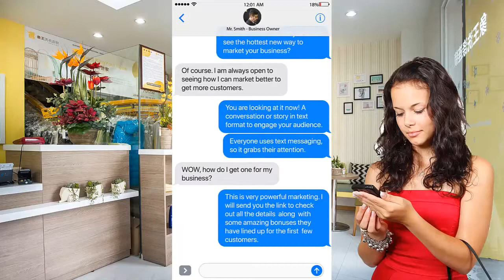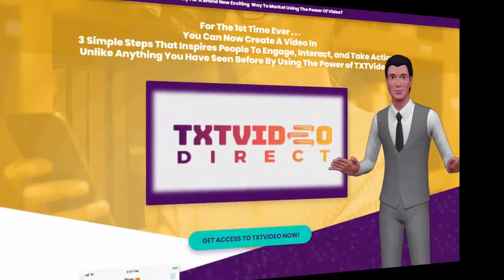TXTVideo Direct Demo Plus Bonuses 👀👍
✔ TXTVideo changes video marketing forever!

Boost Your Profits By Turning Your Normal Videos Into
Super Charged Engagement Tools  And Conversion Magnets

With Txt Video Direct created by  JAMIE OHLER & DAN CUMBERLAND

Create Highly Engaging And Fully Customizable TXT Videos In Minutes… And Add Images, GIFs, Personalization, Custom Backgrounds, and Call-To-Action Buttons Right Inside The Video To Skyrocket Leads, Retention, And Conversion Rates!

Q1. The chat windows that I can create look similar to those in iOS or Android?

A1. Both. Your audience out there are using both the technologies on their smartphones. The windows that you can create resemble the UI of both the technologies.

Q2. Is this an evergreen offer?

A2. No. This offer is valid only for the duration of this special launch. Once we close this launch… TXTVideo Direct would be available at a monthly and annual subscription fee of $197 and $1,997 respectively.

Q3. In case I want a refund… do I have to explain why?

A3. No. We are offering an iron-clad 30 day no questions asked money back guarantee. However, we would encourage you to raise your concerns with the support team before you decide to cancel. May be, we will be able to resolve any issues that you might be facing.

Q4. How long does it take your Support team to respond?

A4. Well, these guys are pretty fanatic about their job. They insisted on sitting-in for every meeting during the planning and production phase. They wanted to understand the product in-depth. In a nutshell, they take their job very seriously and are very well-organized, so the turn-around time is pretty quick… we think 24 hours or so. (On a side-note, we are a little scared of their team lead, Ms. Wilson).

Q5. What if I have a query that has not been answered anywhere on this page?

This product and the owners do not guarantee you income or success by the use of this tool. Your results will vary from those shown. You assume all risk for any and all results, including financial losses or gains you may experience.

IMPORTANT: The T-Mobile video ads shown on this page are just that EXAMPLES of what has been done with this type of video marketing by others in the market place. T-Mobile did not use TXTVideo to create their videos. We are not endorsed or supported by this or any company creating this type of video yet we are proud to display their amazing success.

THIS UNIQUE GROUNDBREAKING VIDEO MARKETING IS SWEEPING THE WORLD AND WAS USED WITH UNBELIEVABLE SUCCESS DURING THIS YEARS SUPERBOWL COMMERCIALS!

animated text video
video text effects
text on video online
text animation after effects
animated text videos
animated fonts
text animation app
add text to video app
scrolling text generator
add text to youtube video
add text to video imovie
add text to video iphone
add caption to video online
picture in picture final cut pro
add logo to video free
animated text tumblr
text video hd
free funny text videos
how to make a video with text only
loading text animation
convert text to video online
animatorn
video inside text premiere pro
animated text video maker online free